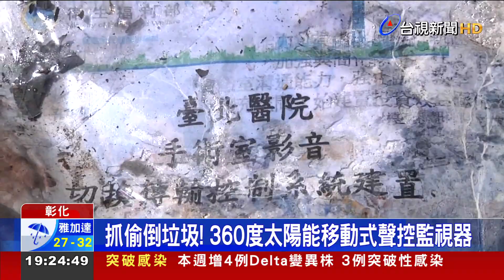扯!台北醫療廢棄物丟彰化? 陳時中:未見個資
亂丟垃圾真的讓人忍無可忍! 彰化市清潔隊，特別添購了360度太陽能移動式聲控監視器，拍下不少民眾亂丟垃圾的瞬間，循線查出，不但有人遠從新竹來倒垃圾，另外彰化芬園一處空地，還被丟棄了台北某醫院的病歷資料，以及廢棄醫療器材，對此衛福部長陳時中在防疫記者會回應，確定沒有個資訊息，簽約廠商後續處理是否完整，將會進一步追查。